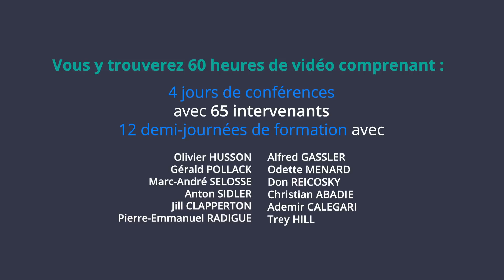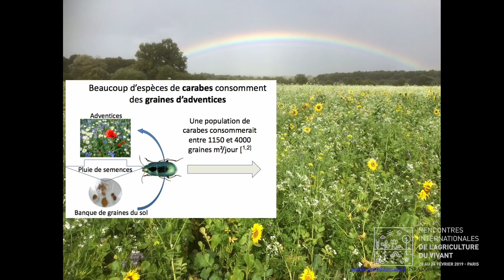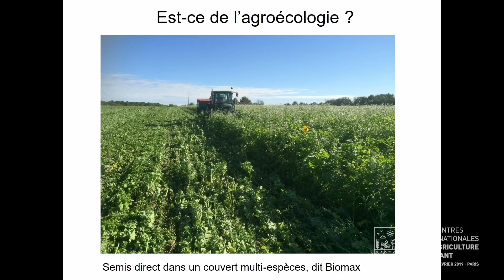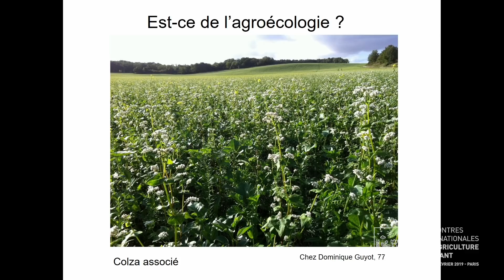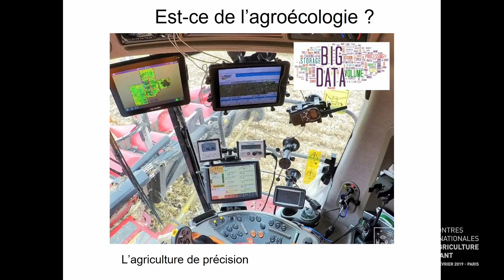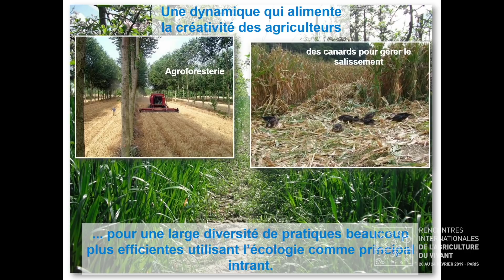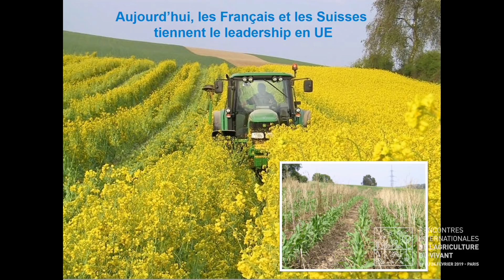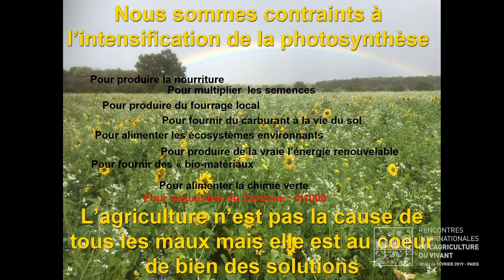Qu'est-ce que l'agroécologie ? par Frédéric Thomas